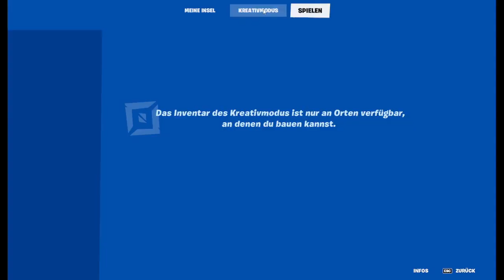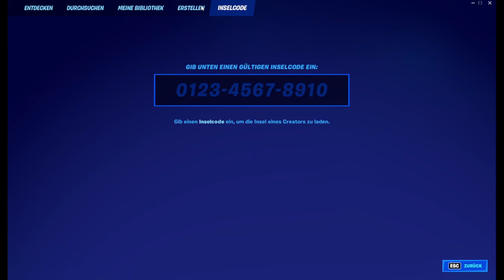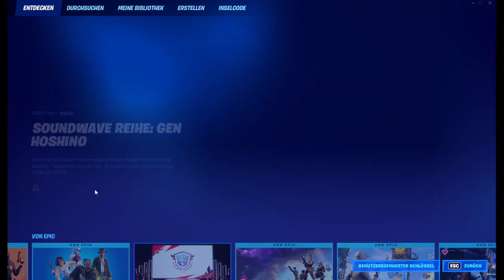[58] Deathrun und haufenweise XP dank Sprungpilzmission || Fortnite – Let’s Play